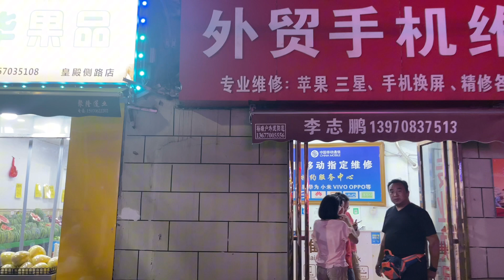[𝟒𝐊]𝐰𝐚𝐥𝐤 𝐢𝐧 𝐜𝐡𝐢𝐧𝐚🇨🇳𝐍𝐚𝐧𝐜𝐡𝐚𝐧𝐠 𝐛𝐚𝐢𝐲𝐢 𝐬𝐪𝐮𝐚𝐫𝐞 𝐜𝐫𝐮𝐝𝐞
𝙒𝙚𝙡𝙘𝙤𝙢𝙚 𝙩𝙤 𝙢𝙮 𝙔𝙤𝙪𝙏𝙪𝙗𝙚 𝙘𝙝𝙖𝙣𝙣𝙚𝙡 [ 𝐖𝐚𝐥𝐤𝐢𝐧𝐠 𝐓𝐨𝐮𝐫 ] 𝙄 𝙬𝙖𝙣𝙩 𝙩𝙤 𝙨𝙝𝙤𝙬 𝙮𝙤𝙪 𝙩𝙝𝙖𝙩 : 𝙍𝙚𝙖𝙡 𝙬𝙖𝙡𝙠 𝙞𝙣 𝙧𝙤𝙖𝙙𝙨   𝙎𝙃𝙊𝙒 𝙊𝙉𝙀 𝘾𝙊𝙐𝙉𝙏𝙍𝙔 𝙒𝘼𝙇𝙆 𝙒𝙄𝙏𝙃𝙊𝙐𝙏 𝙎𝙏𝙊𝙋𝙋𝙄𝙉𝙂 , 𝙍𝙀𝘼𝙇 𝙒𝘼𝙇𝙆 𝙏𝙃𝙍𝙊𝙐𝙂𝙃 𝙏𝙃𝙀 𝙍𝙀𝘼𝙇 𝙎𝙏𝙍𝙀𝙀𝙏 𝙊𝙁 𝙍𝙀𝘼𝙇 𝙋𝙇𝘼𝘾𝙀𝙎 𝘼𝙉𝘿 𝙍𝙀𝘼𝙇 𝘾𝙄𝙏𝙔, 𝙍𝙀𝘼𝙇 𝙉𝘼𝙏𝙐𝙍𝙀 𝙒𝘼𝙡𝙆𝙎 𝙏𝙃𝙍𝙊𝙐𝙂𝙃 𝙏𝙃𝙀 𝙍𝙀𝘼𝙇 𝙎𝘾𝙀𝙉𝙀 𝙊𝙁 𝙍𝙀𝘼𝙇 𝙍𝙀𝘼𝙇 𝘾𝙊𝙐𝙉𝙏𝙍𝙄𝙀𝙎 𝙀𝙎𝙋𝙀𝘾𝙄𝘼𝙇𝙇𝙔 𝙄𝙉 𝙎𝙊𝙐𝙏𝙃 𝘼𝙎𝙄𝘼𝙉 𝘾𝙊𝙐𝙉𝙏𝙍𝙄𝙀𝙎. 𝙄 𝙍𝙐𝙉𝙎 𝙄𝙉𝙏𝙊 𝙍𝙀𝘼𝙇 𝙋𝙀𝙊𝙋𝙇𝙀 𝙄𝙉 𝙏𝙃𝙀 𝙍𝙀𝘼𝙇 𝙎𝙄𝙏𝙐𝘼𝙏𝙄𝙊𝙉𝙎 𝙏𝙃𝘼𝙏 𝙇𝙀𝙉𝘿𝙎 𝙏𝙃𝙀𝙈𝙎𝙀𝙇𝙑𝙀𝙎 𝙏𝙊 𝙍𝙀𝘼𝙇 𝙈𝙄𝘾𝙍𝙊 𝙎𝘾𝙀𝙉𝙀𝙎. 𝐈 𝐡𝐨𝐩𝐞 𝐲𝐨𝐮 𝐞𝐧𝐣𝐨𝐲 𝐦𝐲 𝐯𝐢𝐝𝐞𝐨 𝐭𝐡𝐚𝐧𝐤 𝐲𝐨𝐮 𝐡𝐚𝐯𝐞 𝐚 𝐧𝐢𝐜𝐞 𝐝𝐚𝐲 🙏